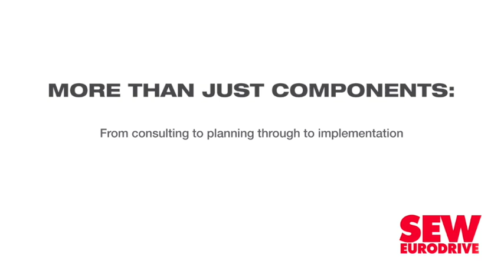ASSAf publishes Water Security Statement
The Academy of Science of South Africa (ASSAf) on Tuesday published its Water Security Statement ahead of the United Nations (UN) 2023 Water Conference, to be hosted in New York, US, from March 22 to 24.